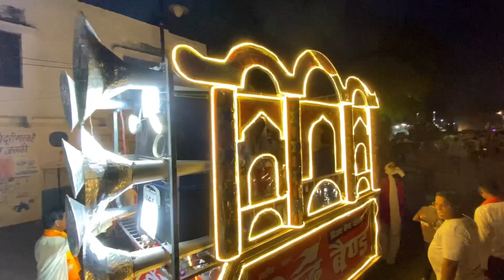Kashyap Jayanti Bareilly, Kashyap Jayanti 2024 Bareilly, Kashyap Jayanti Shobha Yatra Bareilly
Kashyap Jayanti Shobha Yatra Bareilly 2024